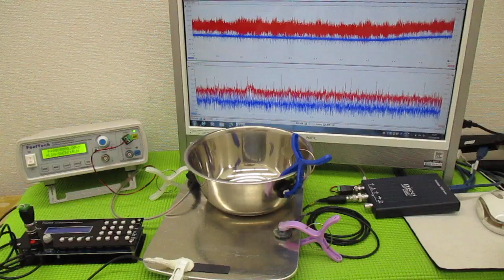新しい超音波制御技術 ultrasonic-labo